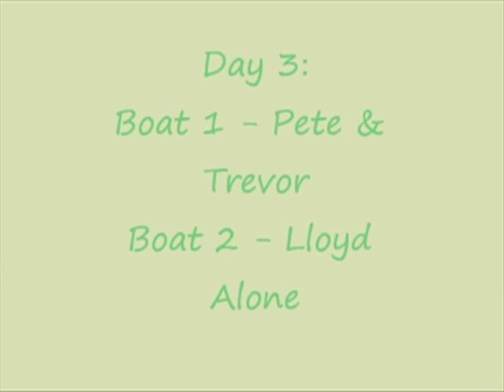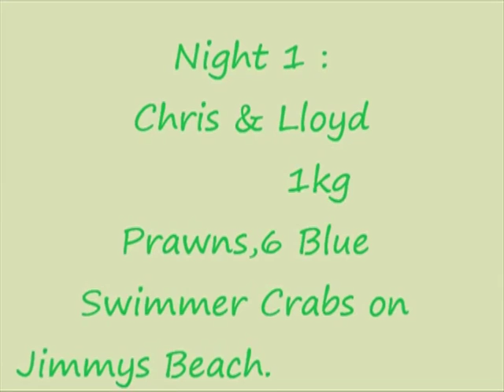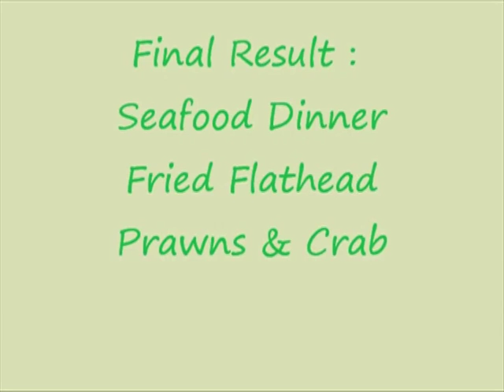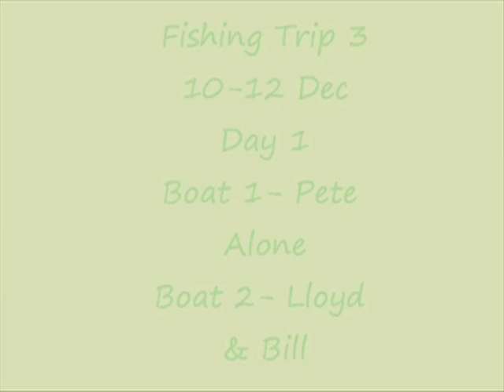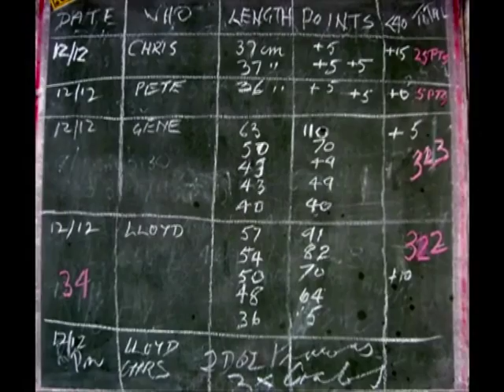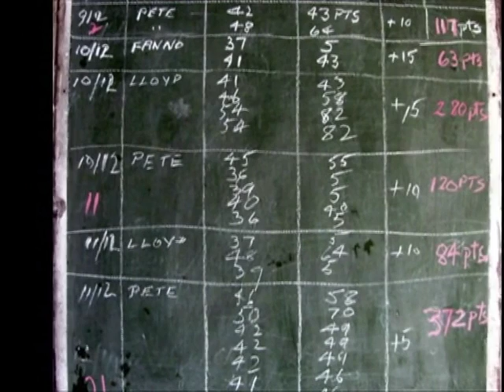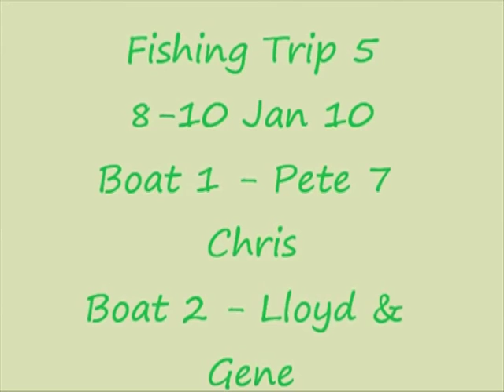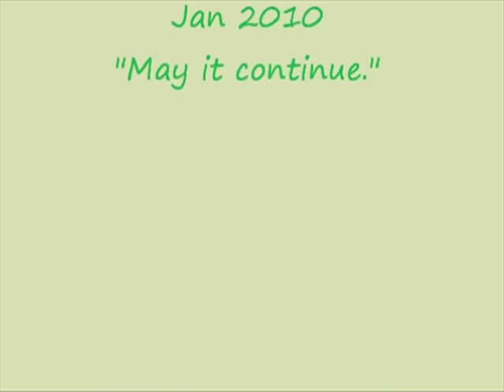Flathead Fishing The Sequel 2009 - 2010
The 2nd disk in the series..